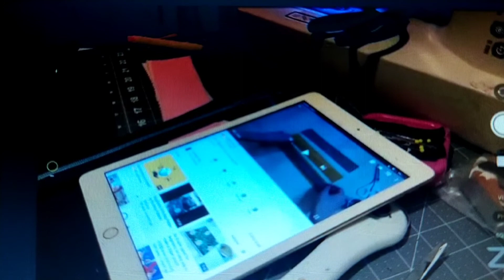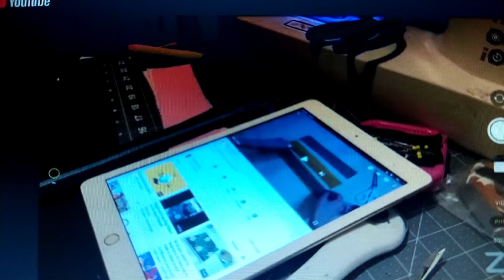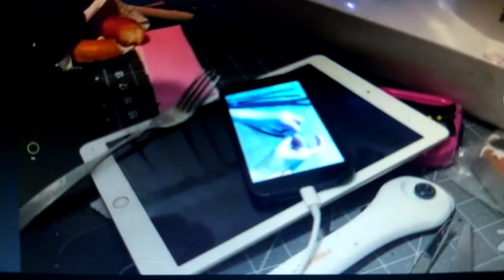MISS CHANTELL vs CYBER, BIGJXXX, KASMIRA & MELLA